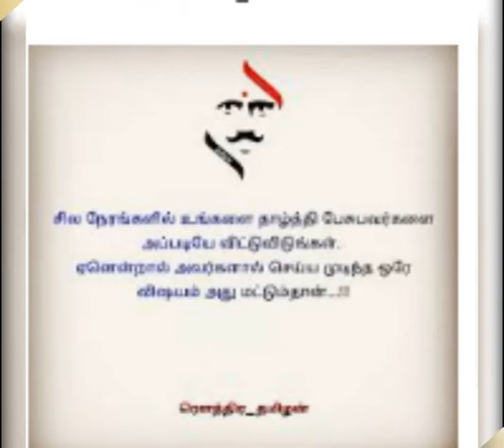இனி ஒரு விதி செய்வோம்! தமிழ் துறை வழங்கும் நினைவு நாளை போற்றுவோம்!!!